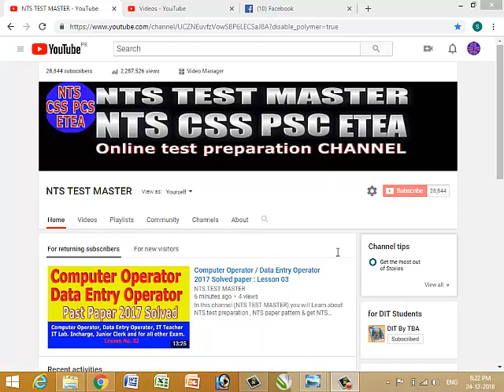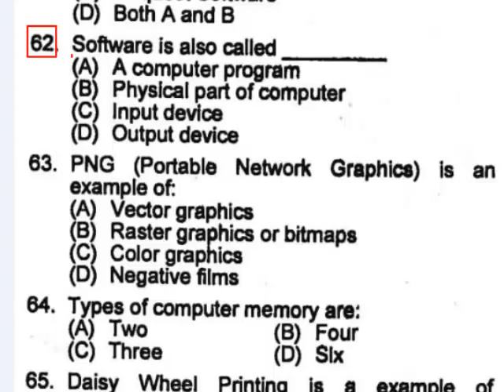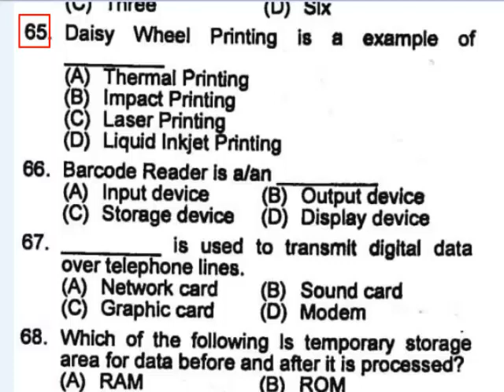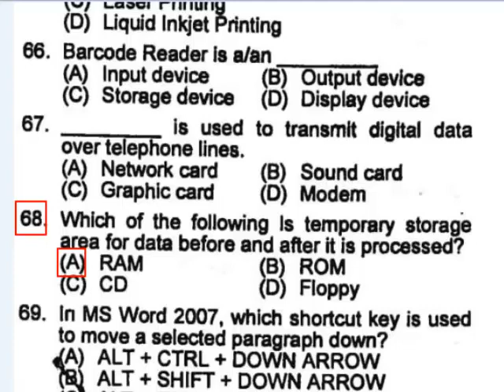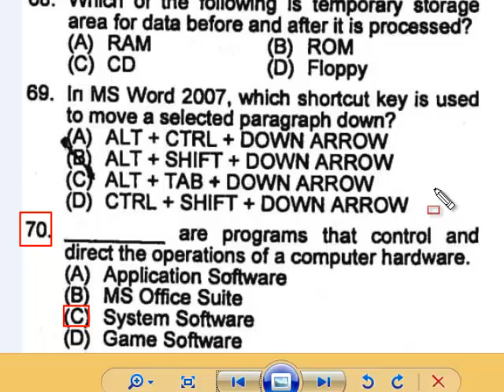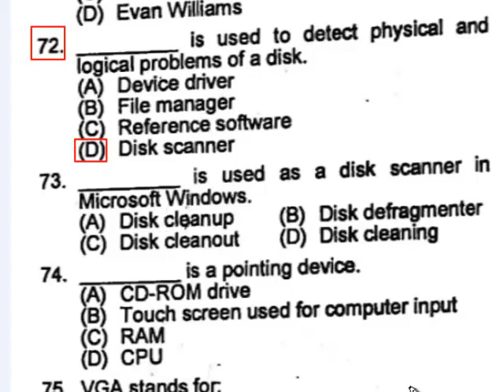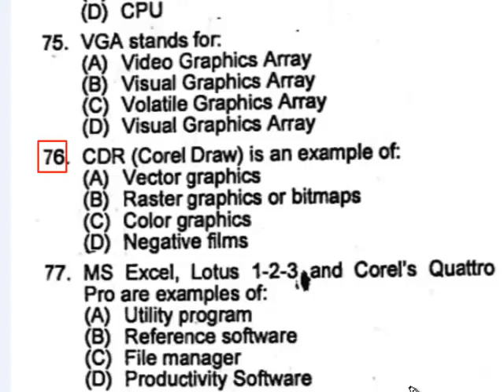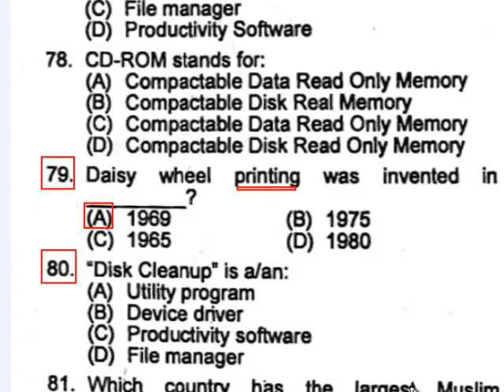Computer Operator / Data Entry Operator 2017 Solved paper : Lesson 04